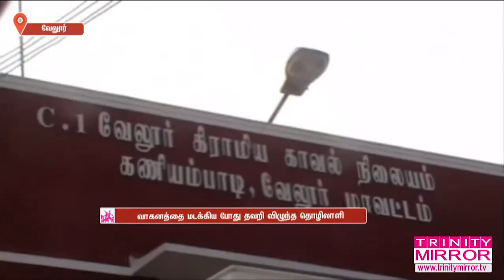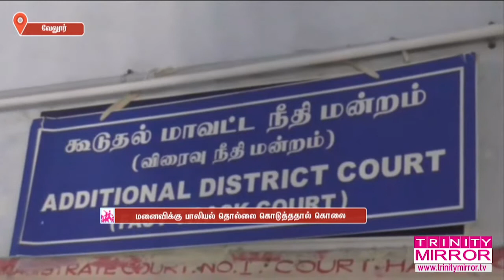Top Vellore News - 09.02.2019